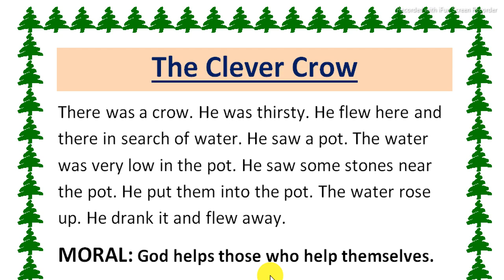The Clever Crow | story the clever crow | important stories